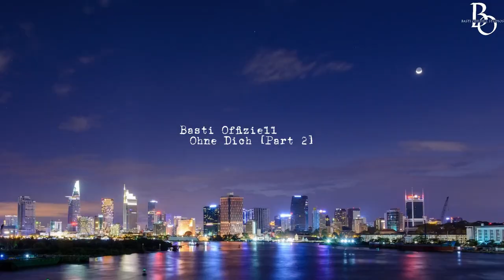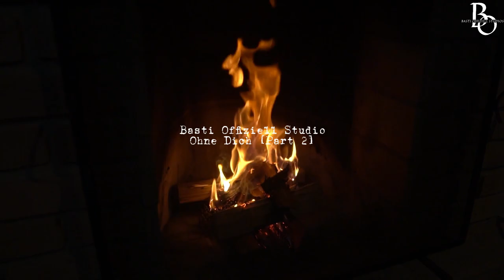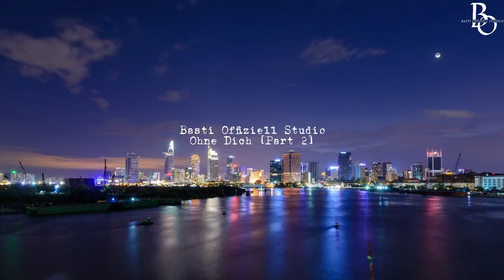Basti Offiziell Studio - Ohne Dich [Part 2] | sehr privater Song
Hey zusammen! ❤️
Es ist wieder soweit – ein neues Video ist online! 👍

Um immer auf dem Laufenden zu bleiben und keine meiner neuen Videos zu verpassen, aktiviert die Benachrichtigungen, indem ihr auf die Glocke klickt. Es ist kostenlos und hält euch immer up to date! 😉

Möchtet ihr mich noch mehr unterstützen? Dann hinterlasst gerne einen Kommentar und teilt das Video mit euren Freunden. Eure Meinung und Unterstützung bedeuten mir sehr viel! 😊❤️

EmotionalJourney HealingThroughMusic PersonalTriumphs OvercomingDarkness FindingPeace FamilyLove Fatherhood Forgiveness SelfDiscovery MusicHealing NewBeginning EmotionalHealing InspiringStory JonnyEmilio MusicAlbum LifeLessons StrengthAndResilience HopeAndHealing SubscribeAndLike Und jetzt seid ihr gefragt! 💬 Ich möchte dieses Projekt größer und noch besser machen, und dabei brauche ich eure Unterstützung! Helft mir, den Inhalt dieser Serie und meiner Videos weiter zu verbessern. 💡 Habt ihr Ideen, welche Themen ich in zukünftigen Episoden ansprechen soll? Oder Vorschläge, wie ich die Projekte noch weiterentwickeln kann? Egal, ob es um Webdesign, Gaming, Social Media, oder neue Let's Plays geht – ich bin für alles offen! 🎮💻

Hier ein paar Beispiele, woran ihr mitwirken könnt:

Themenvorschläge für zukünftige Episoden 📝
Feedback zu den aktuellen Projekten: Website, TikTok, Gaming usw. 🎮🌐
Ideen für neue Formate oder Serien 🎬
Vorschläge für Let's Plays von Spielen, die ihr sehen wollt 🎮
Tipps und Tricks, wie ich meine Website verbessern kann 💻
Eure Kommentare und Meinungen bedeuten mir sehr viel – also lasst mich wissen, was ihr denkt! 😊❤️

Folgt mir auch auf meinen Social-Media-Kanälen, damit ihr nichts verpasst – diese neue Serie hat noch viele spannende Themen für euch!